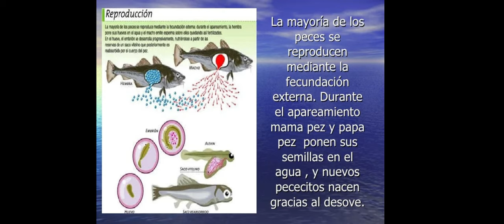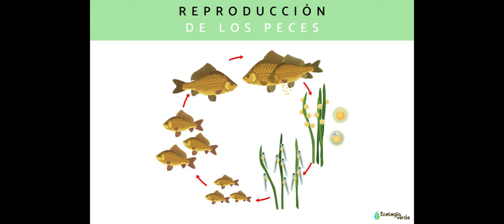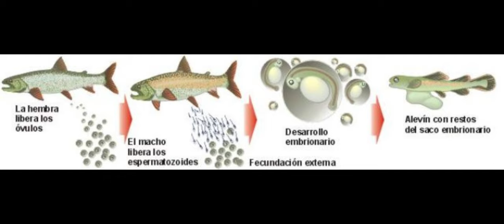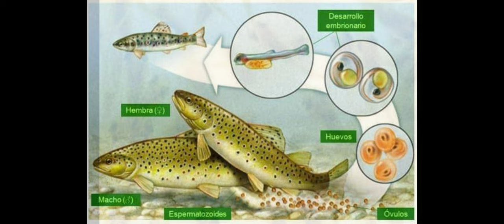(Los peces). Biología (Capitulo 4)